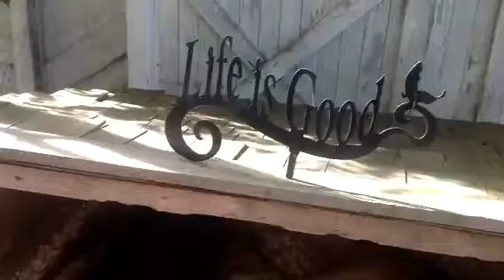Life is good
It's a dogs life